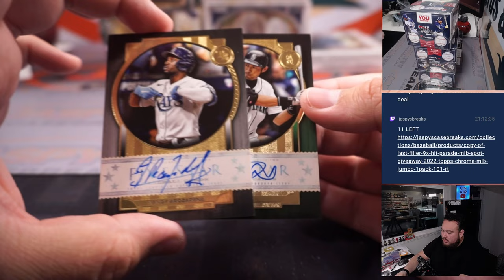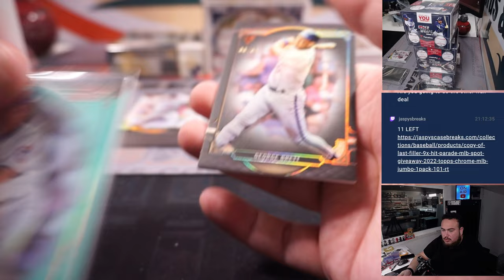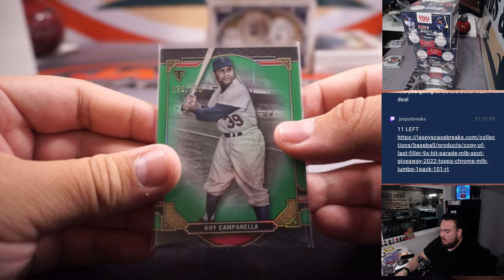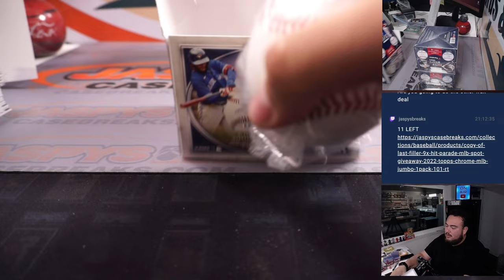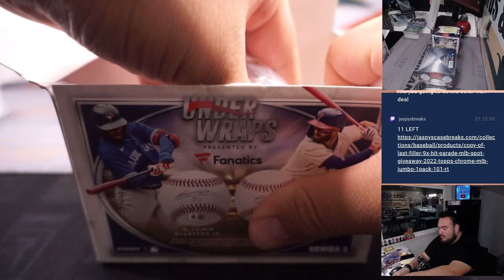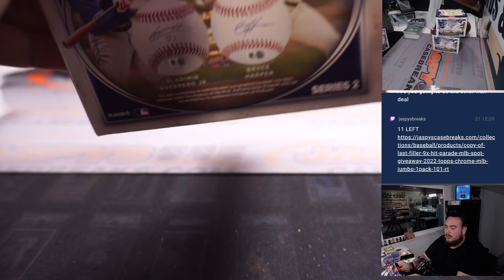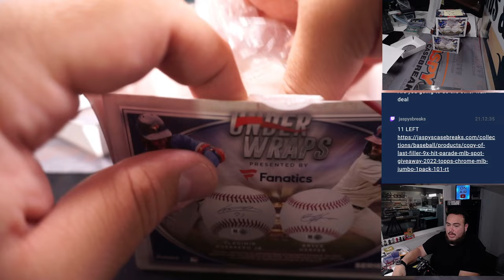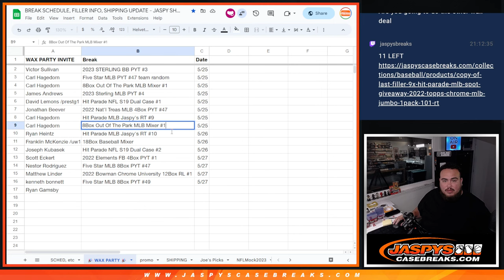Sat. 5/27/23 - Jaspy's 8-Box Out of the Park Baseball Mixer #3 *PYT*